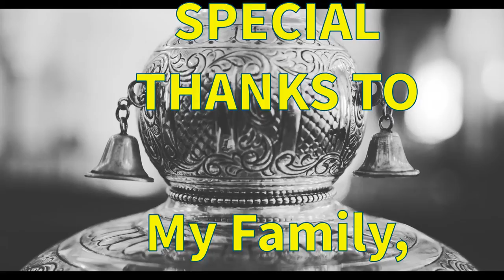Tony Smith - Silver Bells (Cover)[Movie Theme]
This is a tune from 'The lemon drop kid'